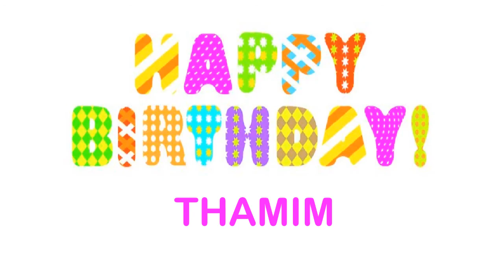Thamim Wishes & Mensajes